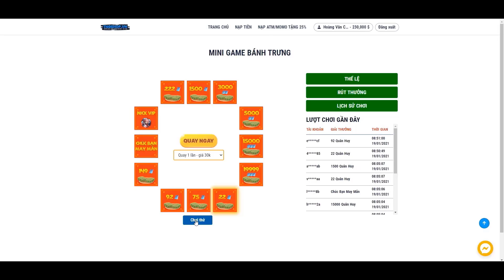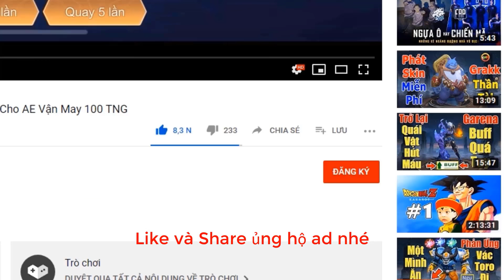Liên quân Giáo Án Lò Xo Cướp, Phá Mùa 17 YENA TEST Trang Phục 100 TRIỆU TNG